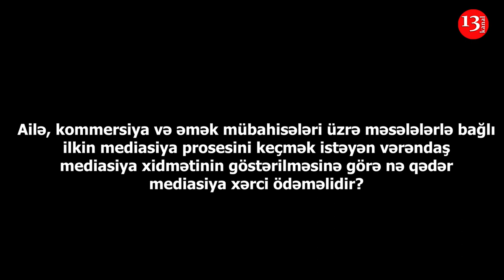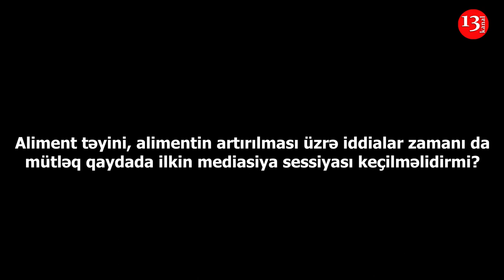Ailə, kommersiya, əmək məsələləri, MÜBAHİSƏLİ FAKTORLAR VƏ MEDİASİYA PROSESİ - HÜQUQ NƏ DEYİR?